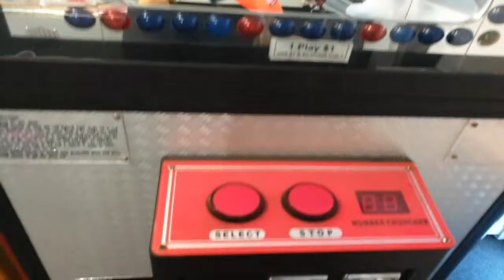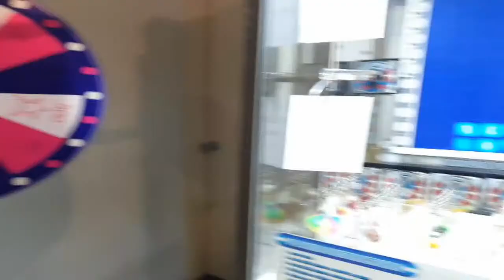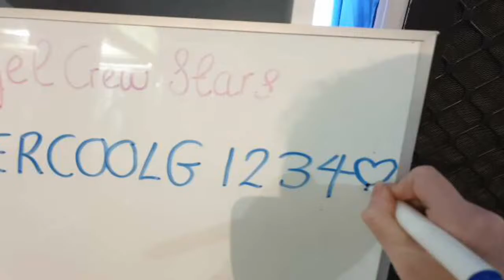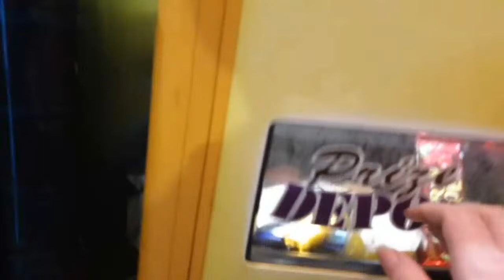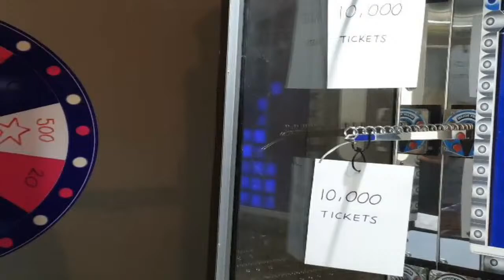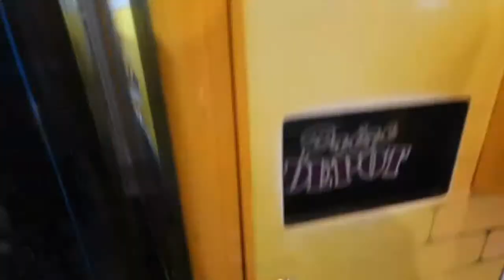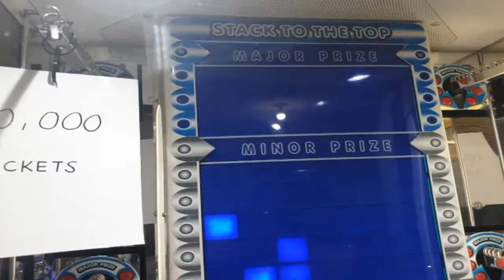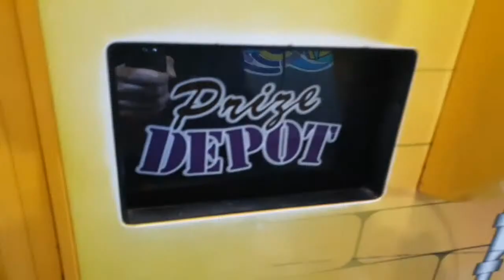ARCADE ANGEL GAMES!!! Come And Spin The Wheel WIN The Arcade Jackpot!!!